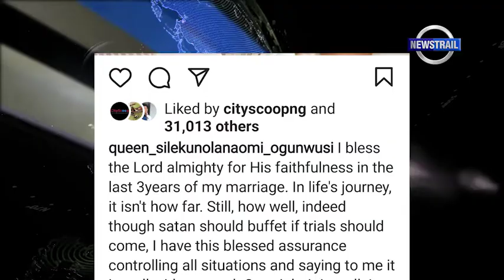FG BLAMES EPILEPTIC POWER SUPPLY ON PAST ADMINISTRATIONS [EP 337]